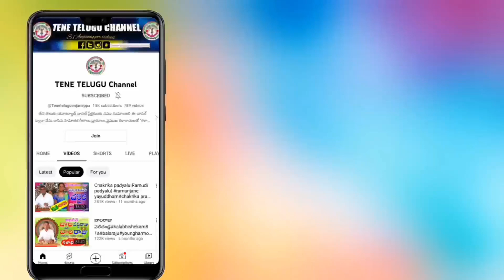83 ఏండ్ల పక్కీరప్ప మాస్టారు ఎంత బాగా పాడినారో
83 ఏండ్ల పక్కీరప్ప మాస్టారు ఎంత బాగా పాడినారో